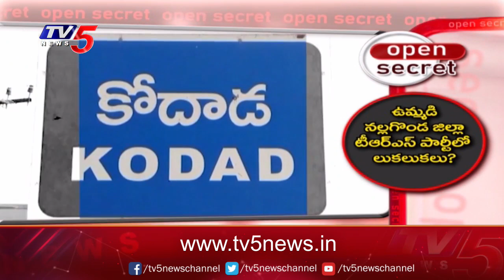Open Secret : గులాబీలో కుమ్ములాట? | Nalgonda District TRS | TV5 News Digital